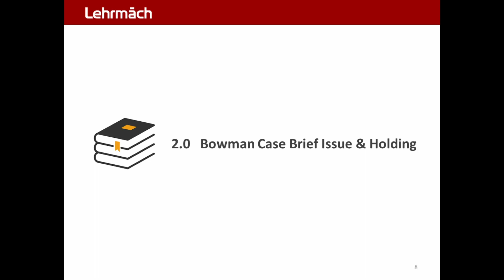Bowman Patent PEI 8.0 - Case Issues Holdings Cover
Bowman 2013 Case  :  Patent . Exhaustion . Infringement

Bowman v. Monsanto | 2013 . Patent . Exhaustion . Infringement . Contract . Case Brief